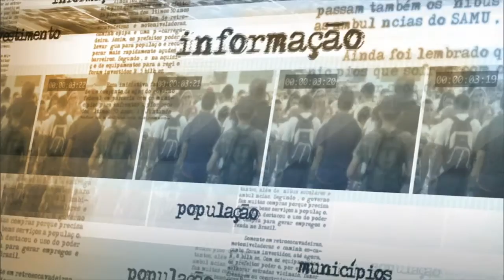Parceria com setor privado na administração de aeroportos será expandida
NOTÍCIAS DA FONTE - 17.06.15: Nesta quarta-feira (17), o ministro-chefe da Secretaria de Aviação Civil, Eliseu Padilha, concedeu entrevista sobre concessões de aeroportos. O ministro afirmou que a parceria com o setor privado será expandida, com mais quatro concessões nas cidades de Porto Alegre, Fortaleza e Salvador. Padilha elogiou o modelo, que considera vitorioso ao melhorar a qualidade de atendimento nos aeroportos.